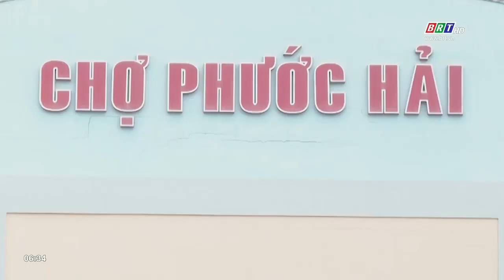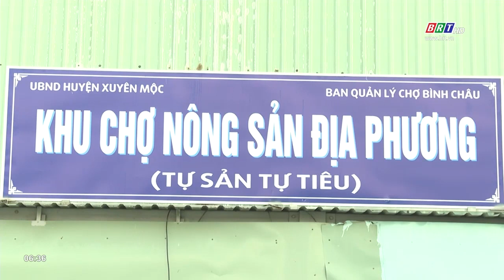Xã hội hóa quản lý chợ - Mô hình cần nhân rộng | BRTgo